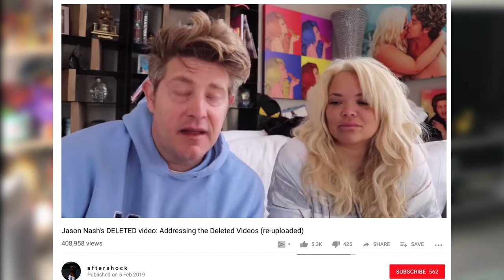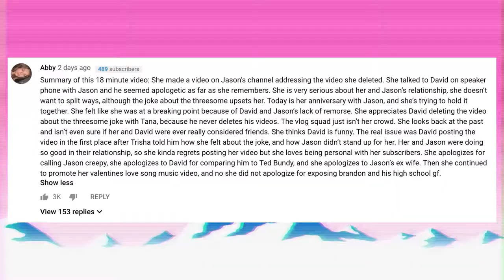Dear Trisha Paytas: You Need Some New Friends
i look a bit homeless in this vid dw i got a haircut the day after

TRISH GET SOME NEW FRIENDS HONEY. AFTER EXPOSING THE VLOG SQUAD MAINLY DAVID DOBRIK AND HER BOO JASON NASH, EVERYONE WENT CRAZY. TRISHA PAYTAS DAVID DOBRIK DELETED VIDEO